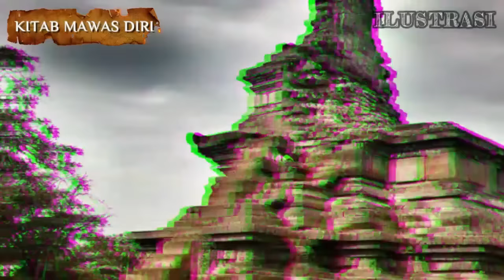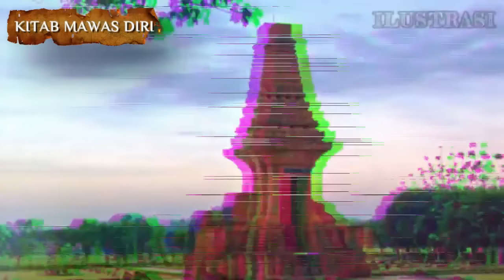ASAL USUL GAJAH MADA.LENGKAP...! YANG MASIH JADI TANDA TANYA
ASAL USUL GAJAH MADA. YANG MASIH JADI TANDA TANYA